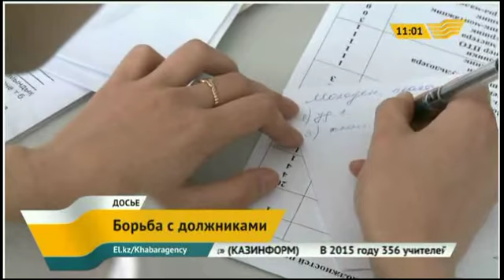В Карагандинской области более 5 тысяч отцов уклоняются от выплат алиментов